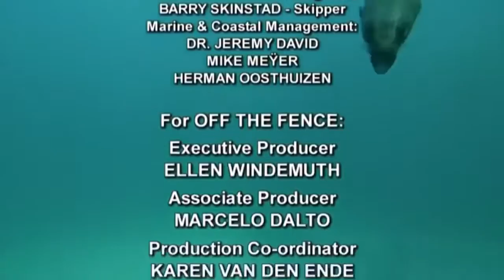Best Documentary Films National Geographic - Feast of Predators (Nature Documentary)